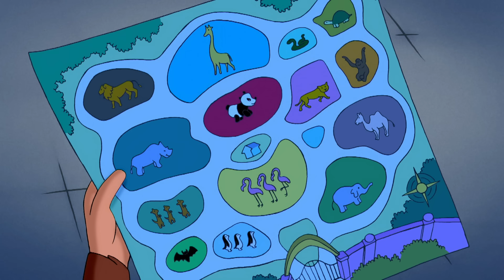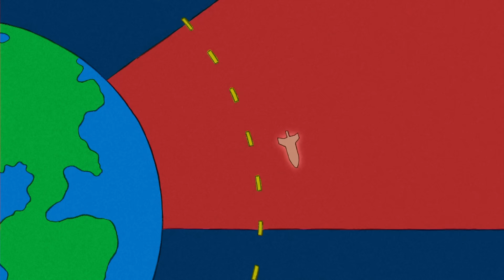Donuts Everywhere! 🍩 | Curious George | Compilation | Mini Moments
George has ordered too many donuts! Now he has to figure out where he can hide the donuts so the man with the yellow hat doesn't find out. What's your favourite donut flavour?